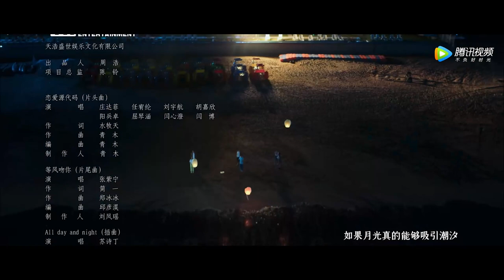ENG SUB【二进制恋爱 Binary Love】EP08 专属回忆蛋糕，两人感情升温（庄达菲、任宥纶）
☞会员5月27日起每周五六抢先看，非会员5月27日起每周五至一20点观看一集
《二进制恋爱》偏科少女周林林在学霸方予可的精心筹划下，奋起直追，考上了全国最高学府。入学后，粗线条的周林林意外和网球新星文涛、方予可的好兄弟谢端西闹出乌龙；和寝室室友叶茹庭、朱莉建立起了奇妙又温馨的姐妹友谊。最终，在大嘴和老丁等人的助攻之下，方予可的暗恋长跑终于抵达了终点。然而在恋爱的过程中，两人又遭遇了各式各样的考验。这一场爱情长跑，究竟能否修成正果。
☞主演：庄达菲/任宥纶/刘宇航/胡嘉欣/阳兵卓/屈琴涵/刘书源/吴逸迦/闫心澄/闫博
❗Full Version can't be watched in below territories:

00:00 Download "WeTV/Tencent Video (for The US)" APP Watch More Episodes
01:00 Join Membership Watch Full in Advance